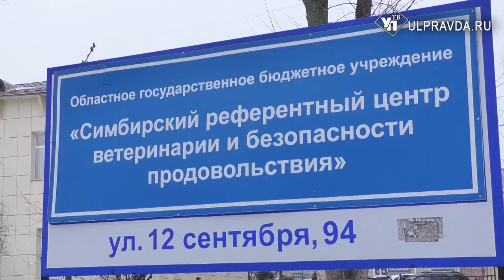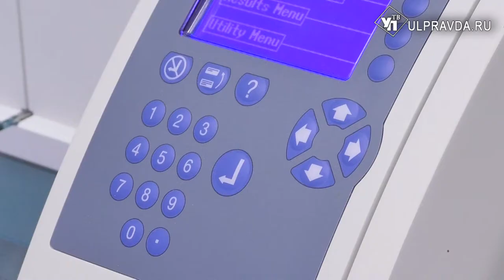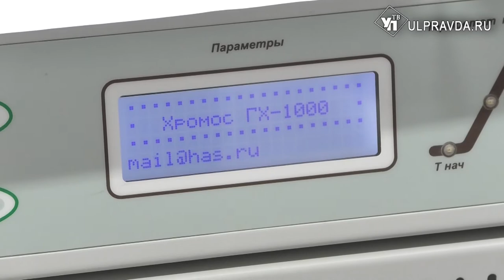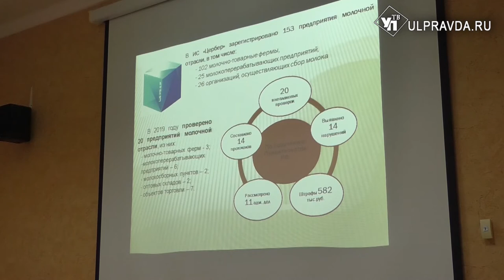Состав=содержанию? Почему хрюшки на этикетках улыбаются и как распознать молочную фальшивку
С 1 июня 2020 года решением правительства Российской Федерации вводится маркировка некоторых молочных продуктов. Среди них: молоко и сливки, кефир, йогурт, молочная сыворотка, сливочное масло, сыр и творог. Следуя за федеральной тенденцией, председатель правительства Ульяновской области Александр Смекалин предложил в регионе усилить государственный контроль над производителями, чтобы надпись на упаковке любой продукции в 100% случаев соответствовала содержанию.